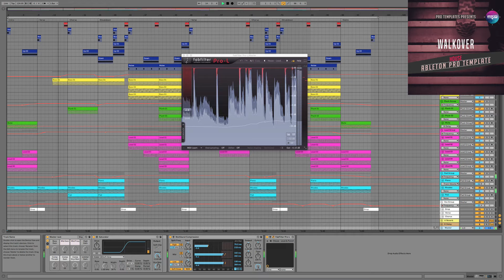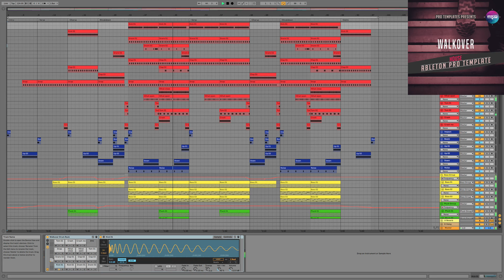House Ableton Pro Template Walkover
Genre: House
BPM: 124
Instruments/effects : Spire v1.1.19,Kickstart 1.0.9,FabFilter Pro-L 1.13
Produced: By Fisun
DAW: Ableton Live 10 (Or Higher)
Vocal: only preview not included